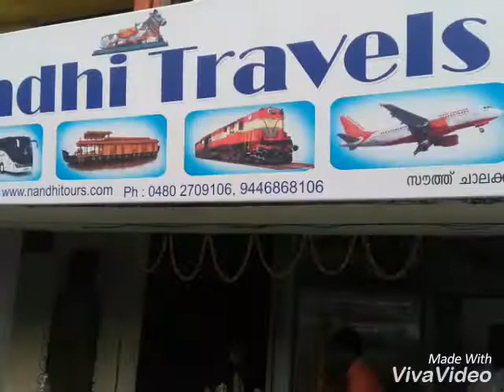Nandhi Travels Chalakudy Kerala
Nandhi Travels